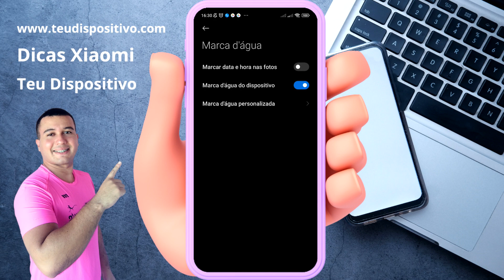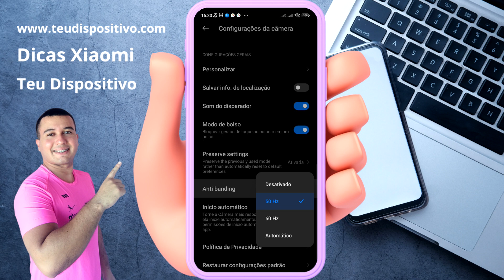Como melhorar muito a qualidade das fotos do Celular Xiaomi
Fala galera, agora estarei mostrando como melhorar muito a qualidade das fotos do celular xiaomi.

🕒 Tópicos do Vídeo:

00:00 Apresentação
00:05 Introdução
00:17 Abertura
00:23 Tutorial

📸 Eleve suas fotos a um novo patamar com seu Xiaomi! 🌟 Quer capturar momentos com qualidade de tirar o fôlego? Aqui estão algumas dicas para melhorar significativamente a qualidade das suas fotos:

1️⃣ Explore as configurações da câmera: Conheça as configurações da câmera do seu Xiaomi e experimente diferentes modos e ajustes para encontrar o que melhor se adapta ao seu estilo de fotografia.

2️⃣ Iluminação adequada: A luz é fundamental para uma ótima fotografia. Procure por luz natural e evite ambientes muito escuros. Experimente também ajustar o equilíbrio de branco para melhorar as cores da sua foto.

3️⃣ Estabilidade: Mantenha seu telefone estável ao tirar fotos. Use um tripé ou apoie o dispositivo em uma superfície sólida para evitar tremidas e garantir imagens nítidas.

4️⃣ Edição de fotos: Após capturar a foto, utilize aplicativos de edição para aprimorar ainda mais a qualidade. Ajuste o brilho, contraste, nitidez e faça correções necessárias para alcançar o resultado desejado.

5️⃣ Explore recursos adicionais: Alguns Xiaomi possuem recursos avançados, como modo retrato, HDR e inteligência artificial. Experimente-os para ver como podem melhorar suas fotos.

Com essas dicas simples, você estará no caminho certo para capturar imagens deslumbrantes com o seu Xiaomi! 📸✨

⚠️𝐓𝐞𝐬𝐭𝐞 𝐨 𝐀𝐦𝐚𝐳𝐨𝐧 𝐏𝐫𝐢𝐦𝐞 𝐕í𝐝𝐞𝐨 𝐆𝐫á𝐭𝐢𝐬 𝐩𝐨𝐫 𝟑𝟎 𝐝𝐢𝐚𝐬 𝐞 𝐚𝐬𝐬𝐢𝐬𝐭𝐚 𝐯á𝐫𝐢𝐨𝐬 𝐟𝐢𝐥𝐦𝐞𝐬 𝐞 𝐬é𝐫𝐢𝐞𝐬